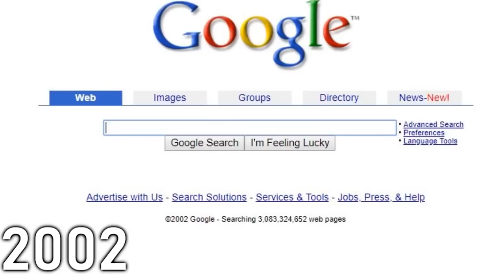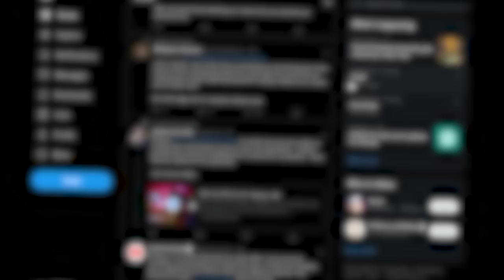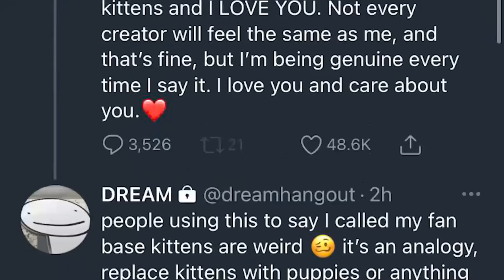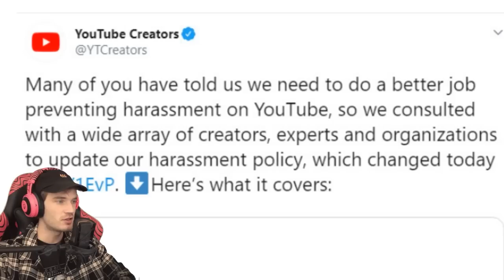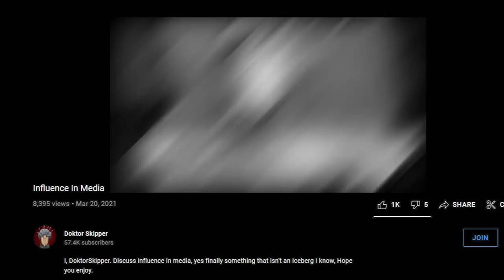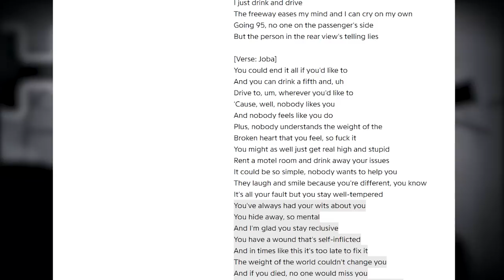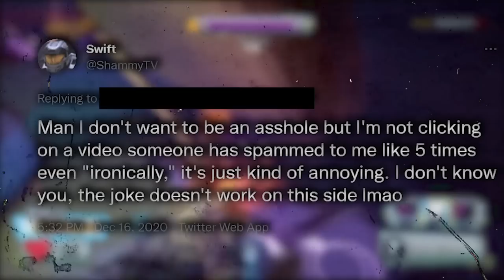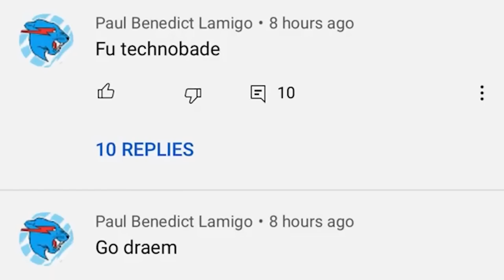In Defense of Parasocial Relationships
I, Doktor Skipper. Discuss Parasocial Relationships while addressing the positive and negative impacts.